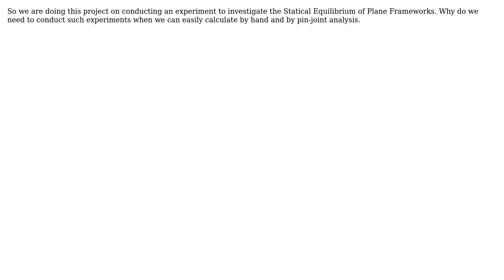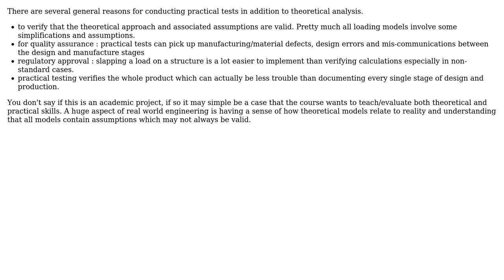Why conduct experiment for load distribution within three triangulated structural frameworks...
Engineering: Why conduct experiment for load distribution within three triangulated structural frameworks when you can calculate theoretically?

With thanks & praise to God, and with thanks to the many people who have made this project possible! | Content (except music & images) licensed under CC BY-SA | Music | Images & others | With thanks to user Solar Mike user Duke Glacia user Chris Johns and the Stack Exchange Network Trademarks are property of their respective owners. You are responsible for your own actions.